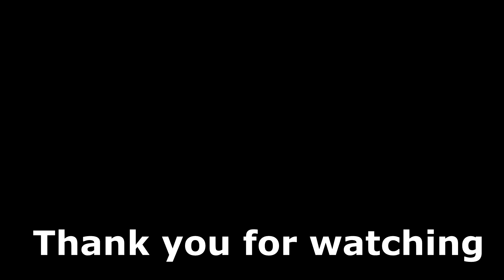Call of Duty Mobile : EP.376 M4LMG เวอร์ชั่นปืน AR วิ่งเร็ว ยิงเร็ว ลั่นเร็ว โหดจัดๆ !! (เซิฟเทส)